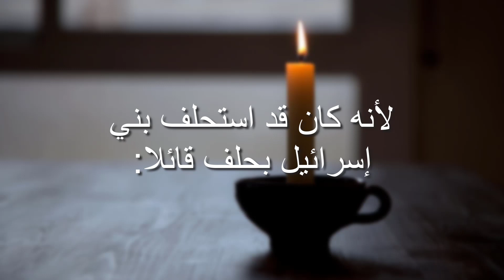الكتاب المقدس المسموع - سفر الخروج - الاصحاح 13